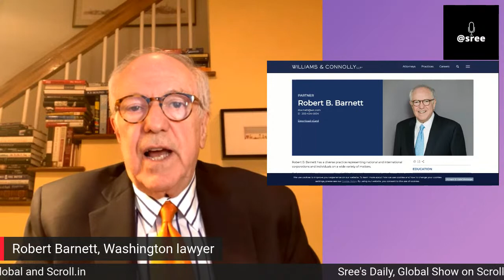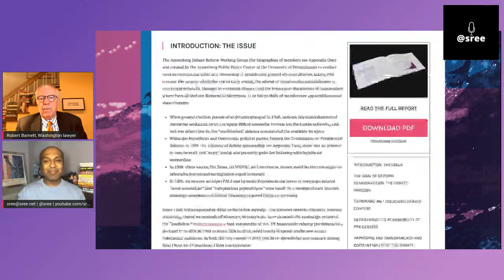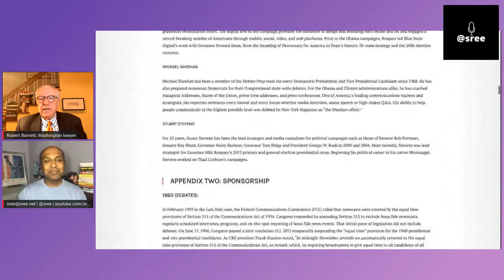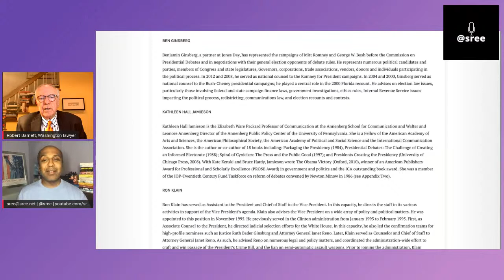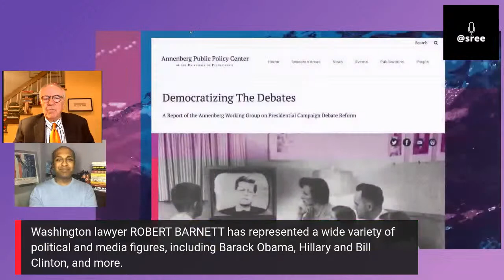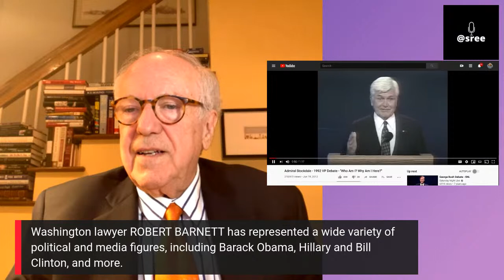Meet Robert Barnett! Episode #237 of @Sree's daily, global show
Meet Robert Barnett!

A day before Election Day, our guest is Robert Barnett, one of DC's most influential lawyers! He has represented a wide-variety of political and media figures, including Barack Obama, Hillary and Bill Clinton, Ann Curry, Wolf Blitzer among others. He also served as a practice debate opponent for many Democratic Presidential and Vice-Presidential candidates.